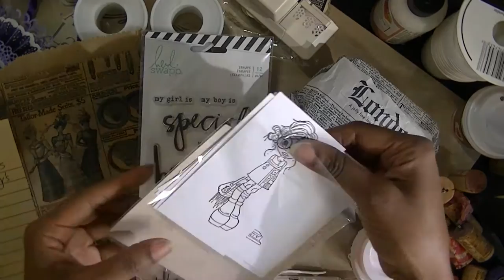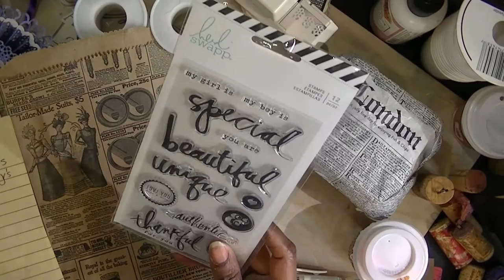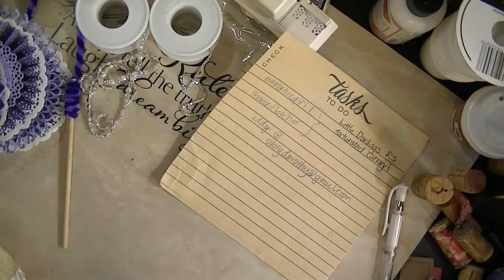Little Darlings Rubberstamp Giveaway- *****Winners****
Winners for the Lil Darling Rubberstamp images, Heidi Swap Stampa and Cup of IAR Crochet Flowers...

Congrats to : MsMartinigirl1 and Sharen Fletcher

Thanks for playing along .and Thanks Everyone for watching.